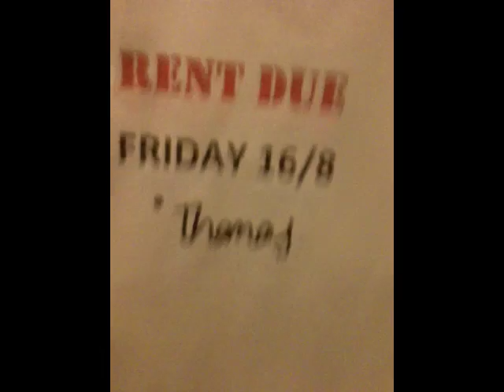walk.m4v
bought an iphone with intention of being creative, so here is my first project I filmed this walking back from where I work. Buses had finished running so it was a good hour walk. By the way, my shoes are on their way out, and I need new inner soles. this video isn't a work of art, its more an expression of where i am at (at) this point in time.